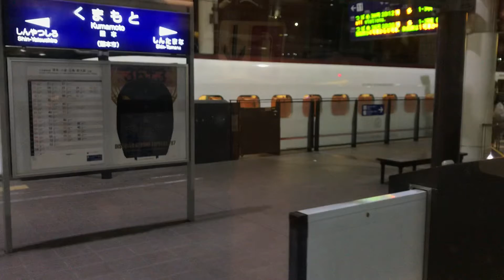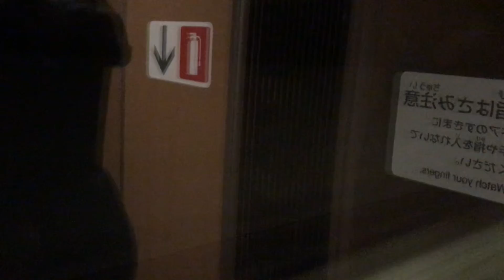【九州新幹線さくらN700系】熊本→久留米《夜の車窓》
2020/11/27 に撮影

九州新幹線に乗車してきました！
使用車両は、N700系と800系の2種類で、N700系は8両編成、800系は6両編成なので、少し調べたらどちらが来るか判断することが出来ます。
そんなN700系には、7000番台と8000番台の2種類があり、設備など殆ど変わりませんが、大きな違いは車内チャイムの違いです。
7000番台はJR西日本車なので「いい日旅立ち」が、8000番台はJR九州車なので、向谷実さん作曲の車内チャイムが流れます。
どちらがアタリかは人それぞれですが、こちらに関しては時刻表などには記載されていないため、完全に運です。
800系も普通の800系と新800系の2種類ありますが、こちらに関しては全車両がJR九州車なので、どちらが来ても車内チャイムは向谷実さん作曲のものとなります。

【3度目の九州鉄道周遊旅】

✰ 6177本目 ✰

2022年10月23日には2度目の全路線完乗を果たし、現在は全路線･全区間の走行動画を撮影し、投稿することを目標に活動しています。

🟢概要欄等の誤りに関して🟢
コメント欄にて遠慮なくご指摘頂けると助かります。確認次第、速やかに修正致します。

毎日ありがたいことに多くの方からいただきます。そのため時間の都合上、反応出来ないことが多々あります。

トラブル防止のため、私の方から提供を申し出た場合を除き、投稿動画の貸出は一切行なっておりませんm( . . )m